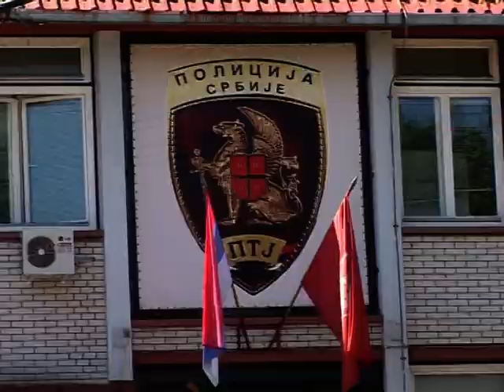Obelezavanje slave PTJ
Заменик председника Владе и министар унутрашњих послова Ивица Дачић присуствоваo прослави Дана и славе Противтерористичке јединице